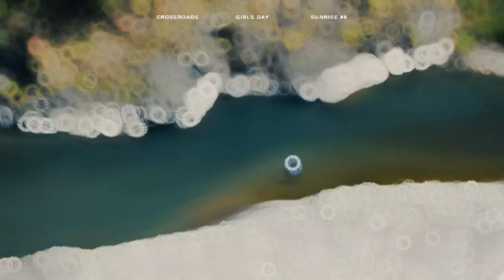環保好生活 電動車旅行